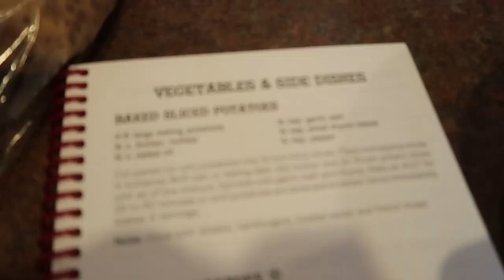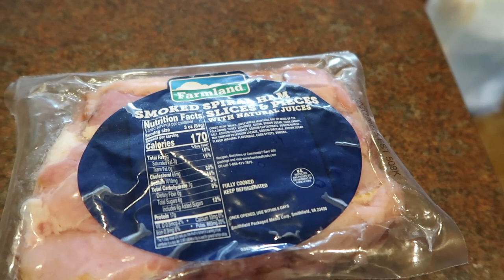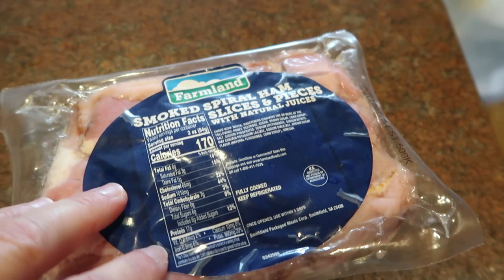I CAN'T EVEN FOLLOW MY OWN RECIPE | Sliced Baked Potatoes & Ham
I'll start this video out with prepping cranberries for pick up and then get into the Sliced Baked Potatoes & Ham, which started out as a recipe in volume 2, but quickly morphed into something all together different.  Come on Jennifer, can't you follow your own recipe?

BAKED SLICED POTATOES (Original recipe) pg. 11 vol. 2
4-5 large baking potatoes
1\4 c. butter, melted
1\4 c. oil
1\2 tsp. garlic salt
1\2 tsp. dried thyme leaves
1\4 tsp. pepper
Cut peeled (or not) potatoes into 1\4 inch thick slices.  Place overlapping slices in buttered 9x13 baking dish.  Mix butter and oil.  Brush potato slices with all of the mixture.  Sprinkle with seasonings.  Bake at 400 degrees for 25-30 minutes or until potatoes are soft and browned.  Serve immediately.  Makes 4-5 servings.
** Of course I changed it up by using way more potatoes and adding ham.  I foiled it and baked it for a couple hours to get all the potatoes to soften.  Then I removed the foil and continued baking until the top potatoes browned a little.  We all really liked this, especially the kids since there wasn't any gravy or sauce getting in the way.